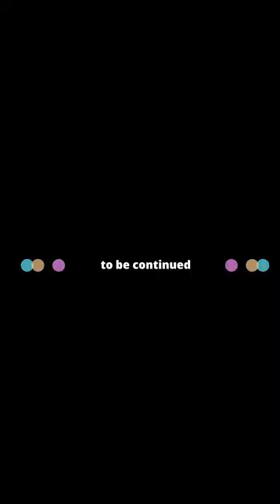guess the song title part 1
guess the title part 1
play with the keyboard and guess the song title